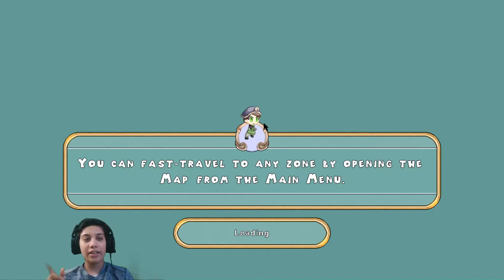Prodigy Math Game: Level up Gold by Robo dance::Robo TEK-Y4 & Dark Tower battle: Lvl 14 -15::G-5::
Prodigy Math Game: I'll show how to level up "Gold by Robo dance" and my battle in the old dark tower on floor 1-3 with Squibble, Funkeel & Beneel.Please subscribe to my channel!!
Amazon links for Equipment used for recording & editing:
2X 160 LED with stand

I hope you will enjoy watching it and appreciate your stopping by here :)